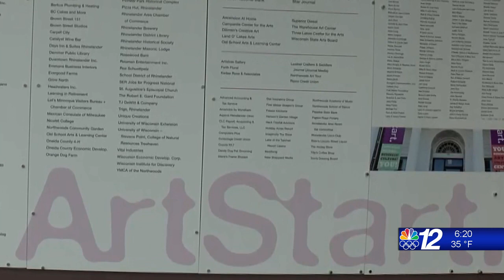ArtStart and the Green Bay Packers Foundation 11-03-21